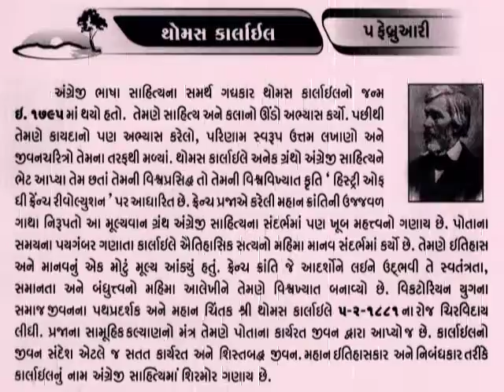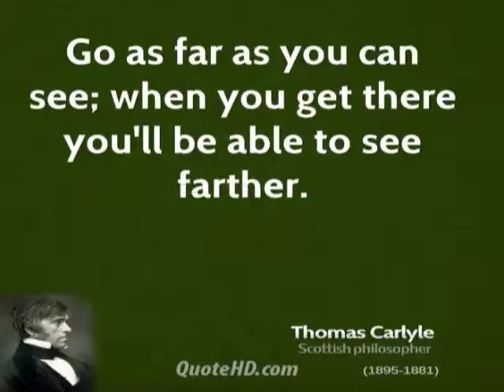થોમસ કાર્લાઈલ 5 February Thomas Carlyle_philosopher_writer_essayist_historian_teacher@vasant teraiya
Thomas Carlyle (4 December 1795 – 5 February 1881) was a Scottish philosopher, satirical writer, essayist, historian and teacher. Considered one of the most important social commentators of his time, he presented many lectures during his lifetime with certain acclaim in the Victorian era. One of those conferences resulted in his famous work On Heroes, Hero-Worship, and The Heroic in History where he explains that the key role in history lies in the actions of the "Great Man", claiming that "History is nothing but the biography of the Great Man".
A respected historian in his day, his 1837 book The French Revolution: A History was the inspiration for Dickens' 1859 novel A Tale of Two Cities, and remains popular today. Carlyle's 1836 novel Sartor Resartus is considered one of the finest works of the nineteenth century.pon Carlyle's death on 5 February 1881 in London interment in Westminster Abbey was offered but rejected due to his explicit wish to be buried beside his parents in Ecclefechan. His final words were, "So, this is death. Well!"_આજનો દિનમહિમા-માનવપુષ્પોની મહેક-